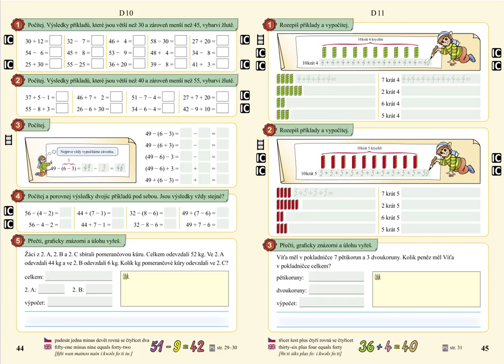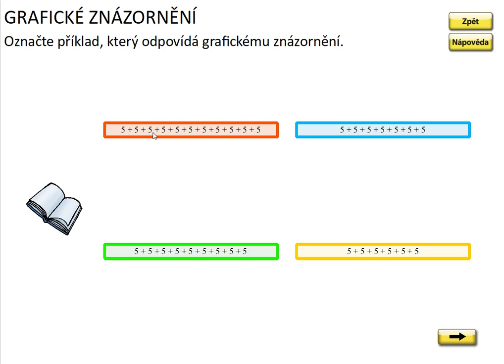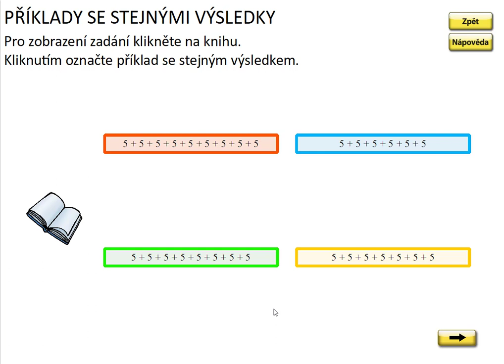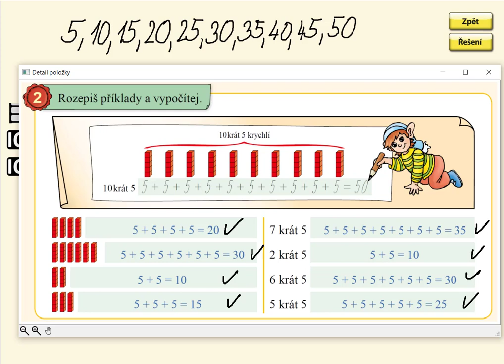Opakované sčítání čísla 5, MATÝSKOVA MATEMATIKA 5. DÍL - POČÍTÁNÍ DO STA, str. 45, cv.2